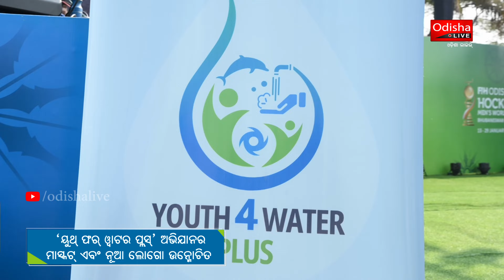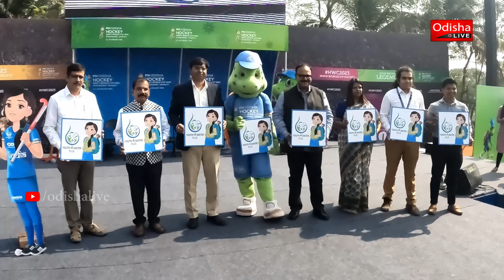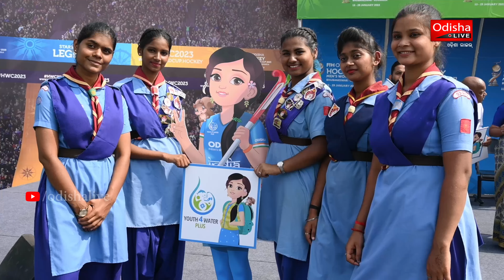Mascot & Logo Unveil Event - Youth for Water Plus | Olly's Land @ Kalinga Stadium Bhubaneswar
The new logo and mascot for Youth4WaterPLus was launched at a special event in Olly's Land, Kalinga Stadium Bhubaneswar. The Youth4Water Plus campaign aims to engage youth as well as empower & inspire them to become agents of change for Water Conservation, Climate Resilience, and WASH (Water, Sanitation & Hygiene).

An OdishaLIVE Web Production.

Bhubaneswar-751017 (Odisha).